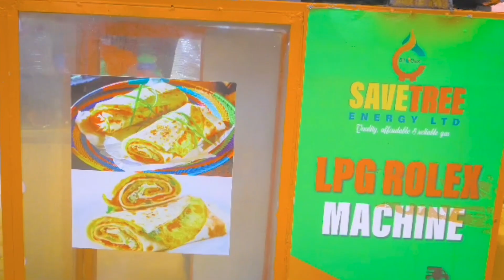The Dos & Don'ts of Zakah // Shk Qassim Magombe De Teacher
The 4th Pillar of Islam